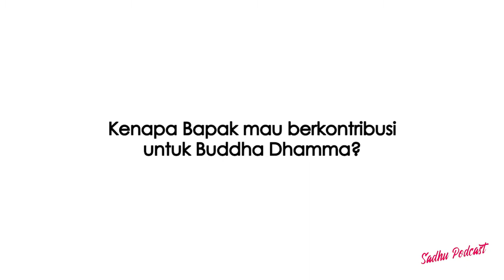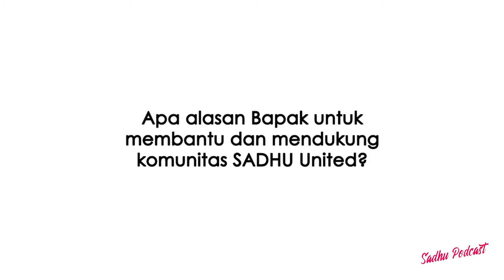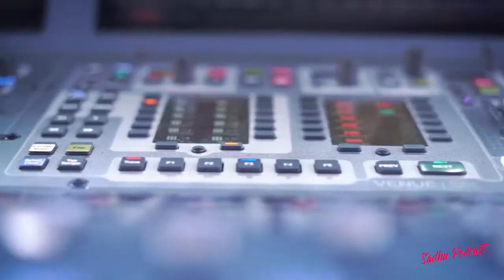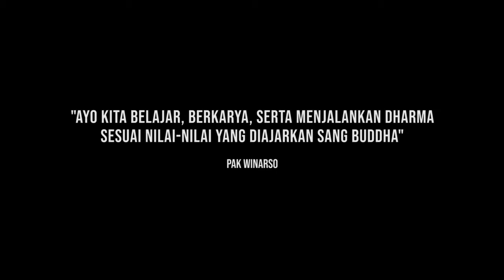Sadhu Talk #4: Ayo Kita Berkarya & Menjalankan Dhamma sesuai Nilai-nilai yang Diajarkan Sang Buddha!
Come and Listen to Sadhu Talk #4

Di episode kali ini, kita bakal tanya-tanya salah satu Pembina dari Sadhu United, yaitu Pak Winarso.
Apa alasan Pak Winarso mau berkontribusi untuk pengembangan Dhamma dan bagaimana kisah beliau di Sadhu United?

Yuk, kita simak bareng-bareng di SadhuTalk kali ini!